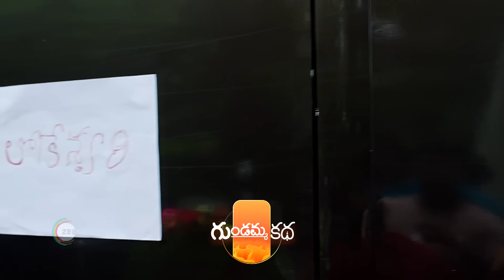Gundamma Katha | Premiere Ep 1848 Preview - Jul 23 2024 | Telugu | ZEE5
Watch tomorrow’s Premiere Episodes of ZEETV serials today on ZEE5. Get the best of ZEE5 Originals, popular Alt Balaji shows, 1000+ superhit movies, favourite Zindagi shows, popular kids entertainment, Live TV channels and more.

Watch tomorrow’s Premiere Episodes of ZEE Telugu TV serials today on ZEE5. Get the best of ZEE5 Originals, popular Alt Balaji shows, 1000+ superhit movies, favourite Zindagi shows, popular kids entertainment, Live TV channels and more.